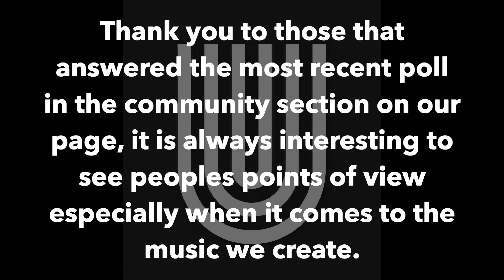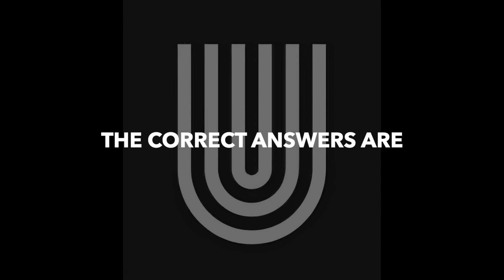Undiscoverd Quiz (02/08/24 - 03/08/24)